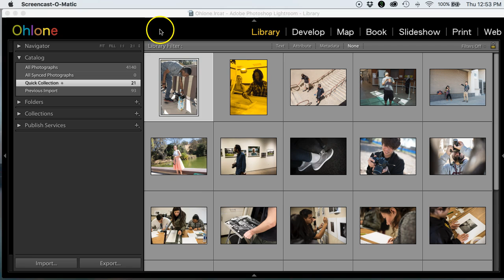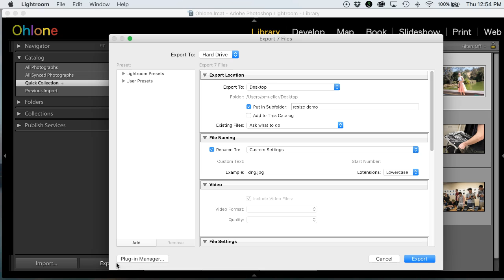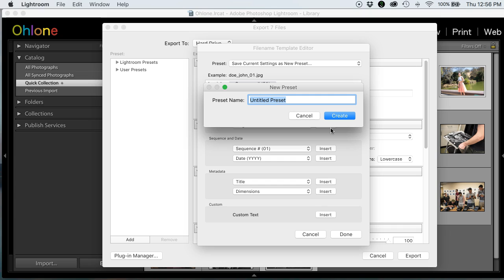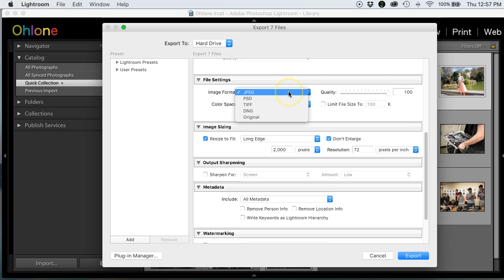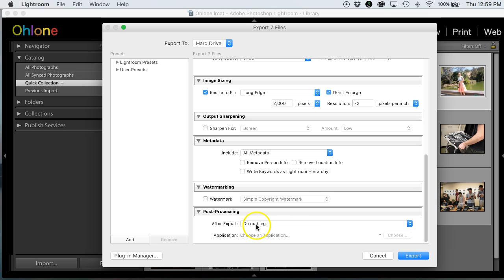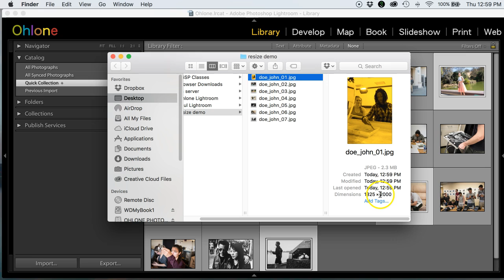Resize Photos Lightroom CC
How to resize photos with Lightroom CC.